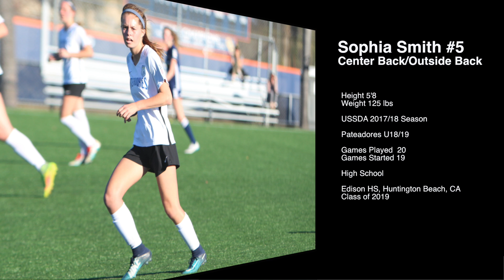Highlight Reel: Sophia Smith #5